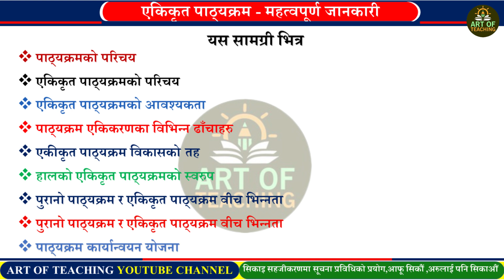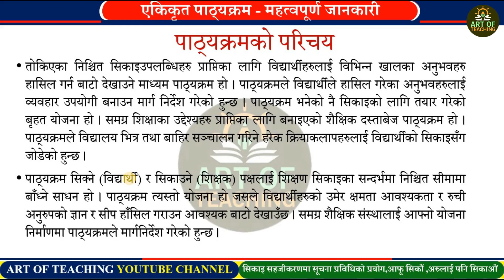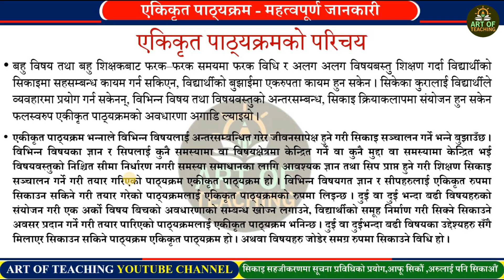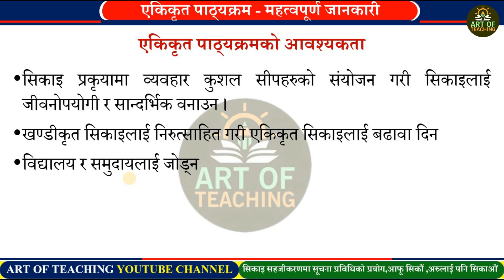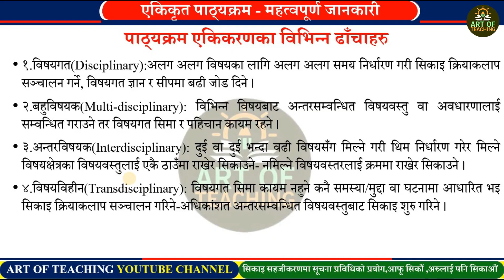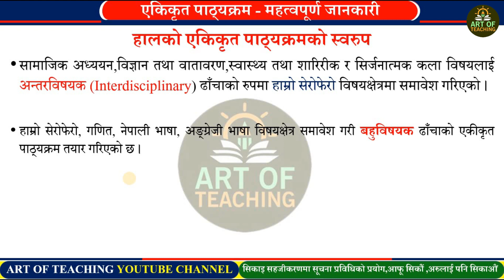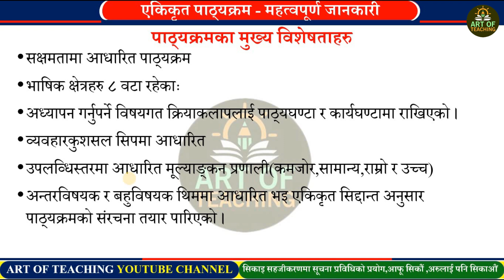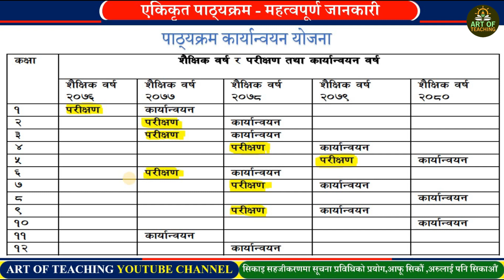कक्षा १-३ को पाठ्यक्रम | पाठ्यक्रम एकिकरणका विभिन्न ढाँचाहरु | एकिकृत पाठ्यक्रमको आवश्यकता किन ?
कक्षा १-३ को पाठ्यक्रम | पाठ्यक्रम एकिकरणका विभिन्न ढाँचा | एकिकृत पाठ्यक्रमको आवश्यकता किन ? tsc

➤भिडियोको बारेमा
आज यसको भिडियो सामग्रीमा यहाँहरुलाई हार्दिक स्वागत छ ।  यस भिडियो सामग्रीमा शिक्षक सेवा आयोग तयारीका लागि महत्वपूर्ण विषयवस्तुको रुपमा विद्यालय शिक्षाको पाठ्यक्रम अन्तर्गत आधारभूत तह कक्षा १-३ को एकिकृत पाठ्यक्रमका बारेमा बुँदागत रुपमा   संक्षिप्त जानकारी दिने प्रयास गरेको छु ।
एकीकृत पाठ्यक्रम भन्नाले विभिन्न विषयलाई अन्तरसम्बन्धित गरेर जीवनसापेक्ष हुने गरी सिकाइ सञ्चालन गर्ने भन्ने बुझाउँछ । विभिन्न विषयका ज्ञान र सिपलाई कुनै समस्यामा वा विषयक्षेत्रमा केन्द्रित गर्ने वा कुनै मुद्दा वा समस्यामा केन्द्रित भई विषयवस्तुको निश्चित सीमा निर्धारण नगरी समस्या समाधानका लागि आवश्यक ज्ञान तथा सिप प्राप्त हुने गरी शिक्षण सिकाइ सञ्चालन गर्ने गरी तयार गरिएको पाठ्यक्रम एकीकृत पाठ्यक्रम हो । विभिन्न विषयगत ज्ञान र सीपहरुलाई एकिकृत रुपमा सिकाउन सकिने गरी तयार गरेको पाठ्यक्रमलाई एकिकृत पाठ्यक्रमको रुपमा लिइन्छ । दुई वा दुई भन्दा बढी विषयहरुको संयोजन गरी एक अर्को विषय बिचको अवधारणाको सम्बन्ध खोज्न लगाउने, विद्यार्थीको समूह निर्माण गरी सिक्ने सिकाउने अवसर प्रदान गर्ने गरी तयार पारिएको पाठ्यक्रमलाई एकीकृत पाठ्यक्रम भनिन्छ । दुई वा दुईभन्दा बढी विषयका उद्देश्यहरु सँगै मिलाएर सिकाउन सकिने पाठ्यक्रम एकिकृत पाठ्यक्रम हो । अथवा विषयहरु जोडेर समग्र रुपमा सिकाउने विधि हो ।

➤मेरो बारेमा
म बिदुरहरि आचार्य नेपाल सरकारको शाखा अधिकृत (आठौं तह) । शिक्षक सेवा आयोग/लोक सेवा आयोग तयारीका लागि विविध विषयहरुको बारेमा स्पष्ट जानकारीमूलक  भिडियो सामग्रीहरु तथा सामुदायिक विद्यालयले गरेका अभ्यासहरु,शिक्षक तथा विद्यार्थीहरुका प्रतिभा प्रस्फुटन, (पुस्तान्तरण) अथवा अग्रजहरुका अनुभवबाट भावि पुस्ताले सिक्नु पर्ने कुराहरुका बारेमा अग्रजहरुको अनुभवसहितको भिडियो निर्माण तथा समसामयिक जानकारिमूलक सामग्रीहरुका बारेमा यस च्यानलमा अपलोड गर्ने प्रयास गरेको छु । यहाँहरुलाई यस सम्वन्धी विषयवस्तु सिकाइकालागि थोरै भए पनि मद्दत मिलेमा मेरो प्रयास सार्थक भएको सम्झिने छु । धन्यवाद ।